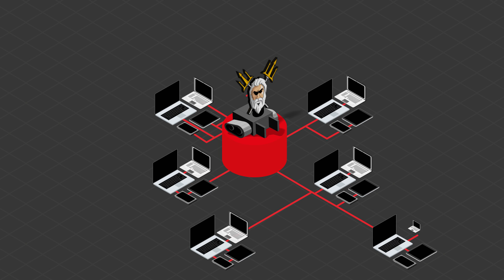What is ZeuS Virus?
The ZeuS Virus is a form of malware that targets multiple devices. It is one of the most successful pieces of botnet malware that not only compromises machines but also financial information.